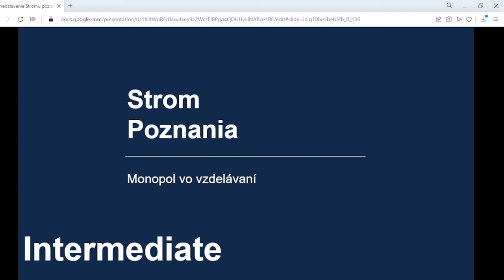Strom poznania - pokročilý - Monopol vo vzdelávaní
Sila dobra v ľuďoch neustále tkvie. Sila dobra je silnejšia ako sila zla. Presviedčajú ma o tom fakty. Monopol vo vzdelávaní? Mýtus alebo skrytá pravda.
(viac vo videu)

Dôležité odkazy a linky:
Príbehy FB

S úctou
Miloš Paulovič
Protagonista novodobého vzdelávacieho konceptu Strom poznania
Administrátor skupiny Príbehy FB